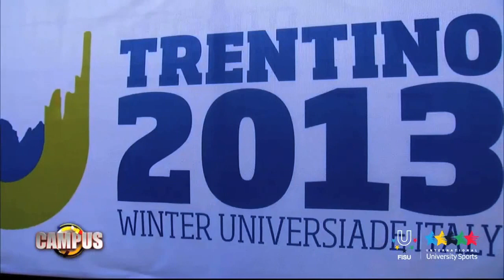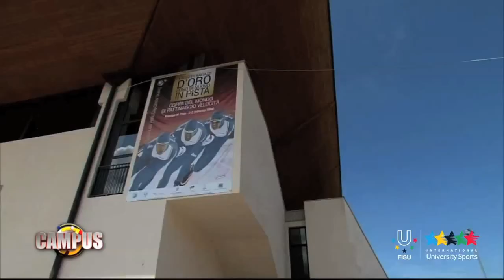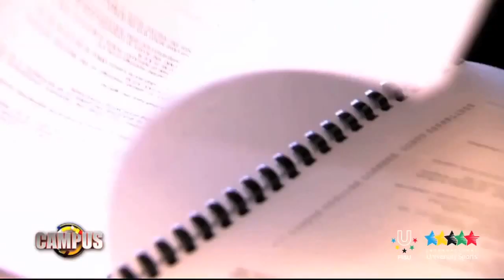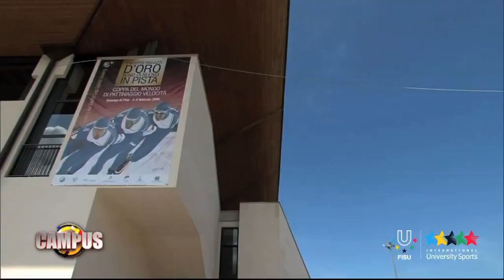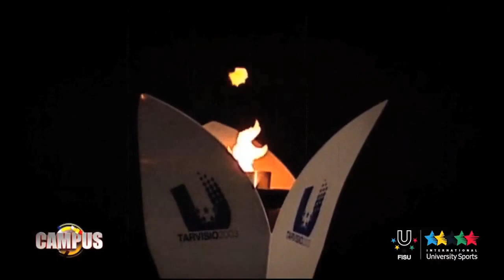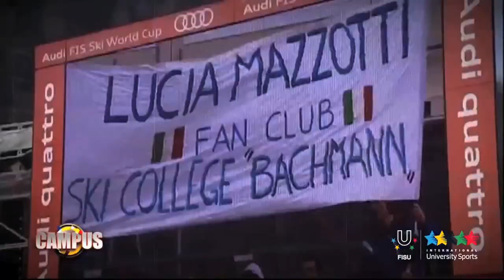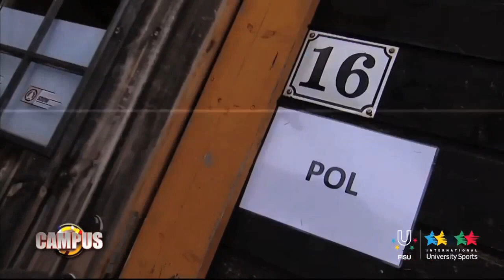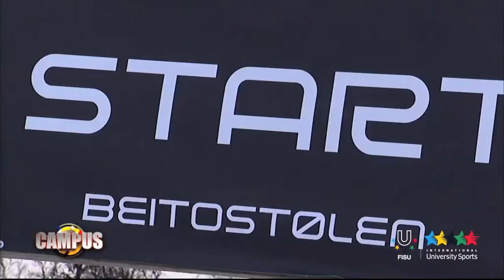7th CAMPUS TV Show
The seventh edition of 'CAMPUS', the Eurosport magazine on FISU and University Sport,  Once again this edition will be buzzing with international university sport activity of the present and the past. The programme will focus on the legacy of the Winter Universiade in Tarvisio, the upcoming Winter Universiade in Trentino and some interviews with renowned international athletes who participated in a FISU event.